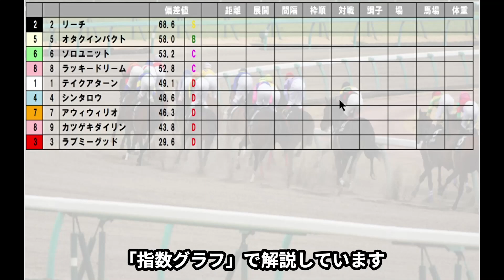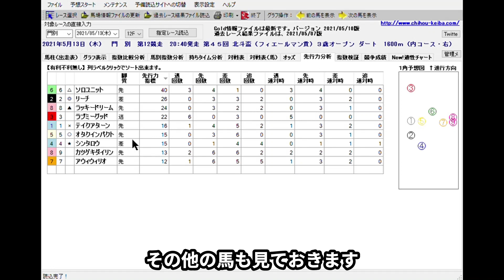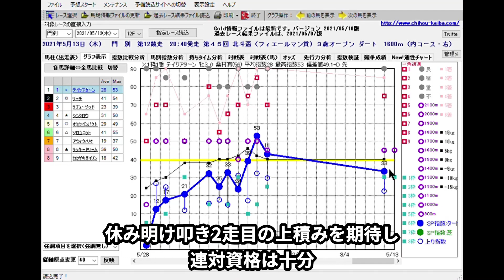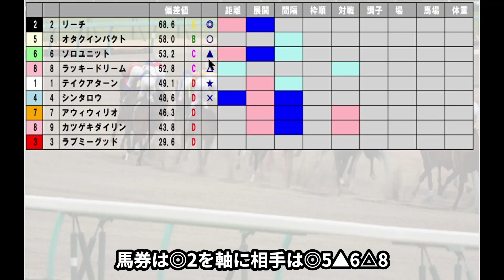5/13(木) 門別競馬 12R 北斗盃（フィエールマン賞）-最後に能力偏差値公開【地方競馬 指数グラフ・予想・攻略・ライブ】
1Rからメインレース〜最終レースまで攻略、ファンファーレを聞いてライブで気分向上

北斗盃（フィエールマン賞）